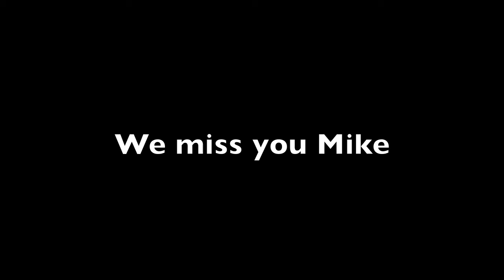Folkston Funnel September 16, 2009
Things are never dull on the Folkston Funnel with CSX and Amtrak action. Three locations, five trains, and a dedication.